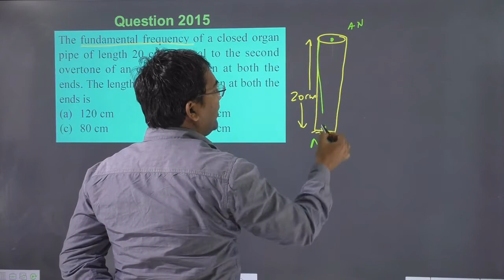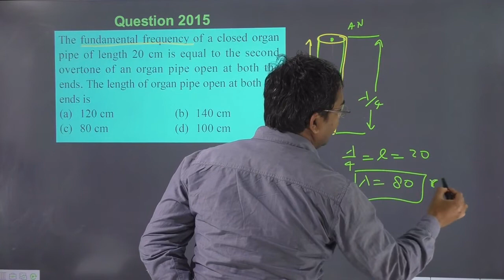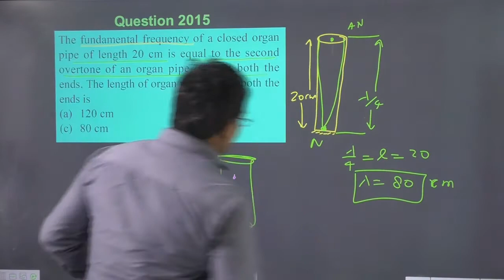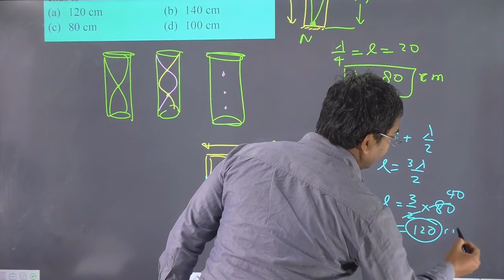The fundamental frequency of a closed organ pipe of length 20 cm is equal to the second overtone